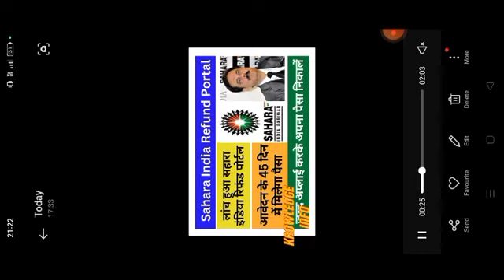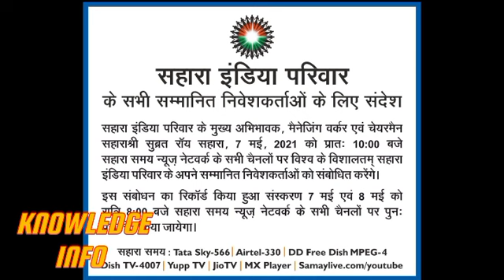Sahara india news sahara news Sahara India refund latest updates news #2023